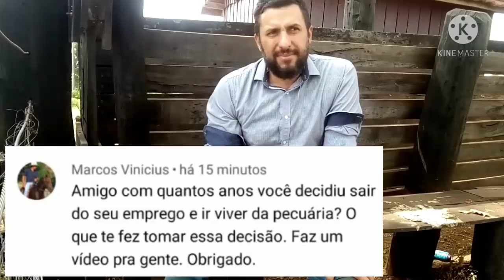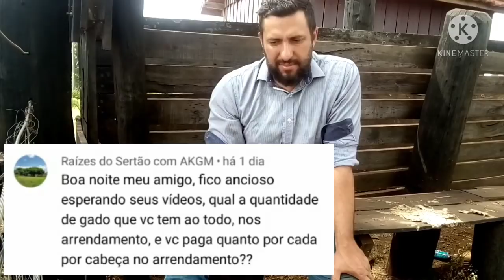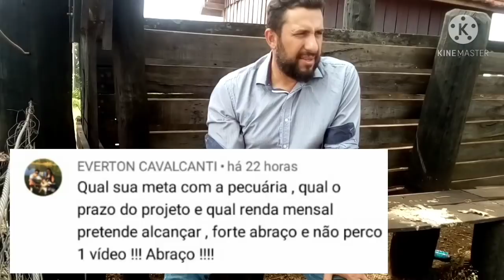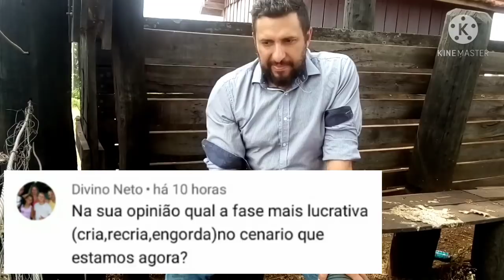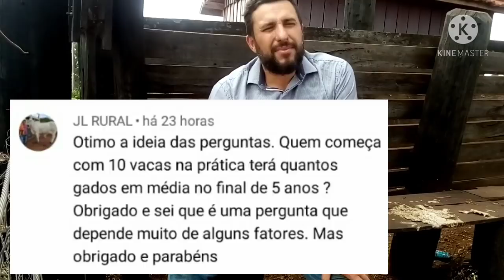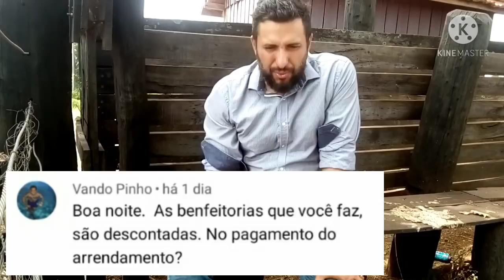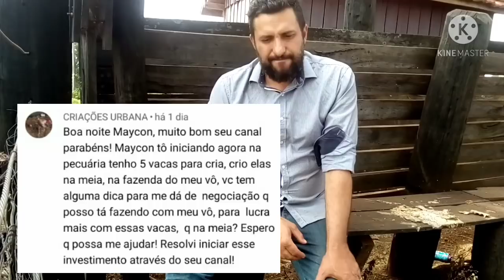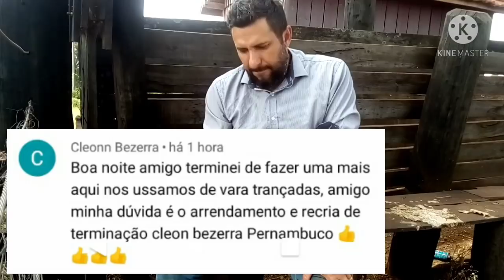Respondendo as perguntas dos amigos do canal... Confira se respondi a sua dúvida...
Olá pessoal
É com muito carinho que venho nesse vídeo responder as perguntas de vocês, muito obrigado a todos pela participação...

Canal
Maycon Marana - cantor